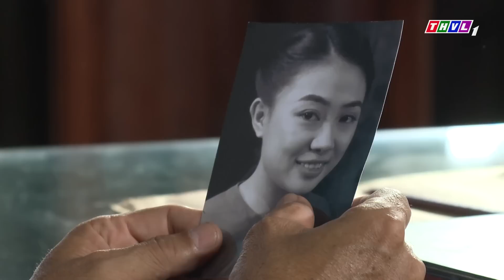BƯỚC VÀO CUỘC CHIẾN | PHIM VIỆT NAM MỚI 2023 | PHIM MIỀN TÂY XƯA VIỆT NAM LÔI CUỐN HAY NHẤT HIỆN NAY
Phim " DÂU BỂ ĐƯỜNG TRẦN " là một trong những Phim Bộ Tình Cảm , Phim Bộ Tâm Lý Xã Hội hay nhất , mới nhất 2022 có các ngôi sao như Thanh Duy, Kha Ly, Thuý Diễm, Lương Thế Thành,.. thủ vai chính. Bộ phim do đài Truyền Hình Vĩnh Long sản xuất đã đạt được những thành công rực rỡ trong làng phim bộ tình cảm, tâm lý xã hội Việt Nam hay nhất 2023. Chúc các bạn có những phút giây xem phim vui vẻ nhé ^^